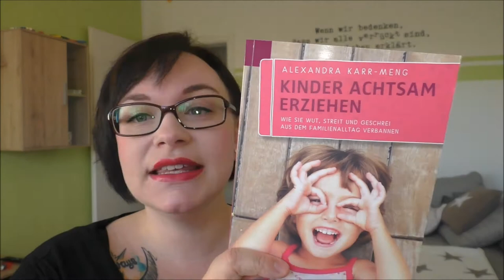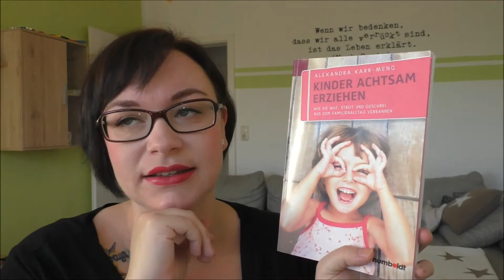Buch Tipp | Kinder achtsam erziehen | Frau Farbenfroh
Da mich in letzter Zeit viele Fragen bezüglich Wut- und Trotzanfällen erreichten, möchte ich euch dieses Buch ans Herz legen.

Das Buch könnt ihr hier bestellen

Wenn ihr uns etwas zuschicken möchtet, dann bitte an diese Adresse:

Julia Ressel
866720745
Packstation 113
02906 Niesky